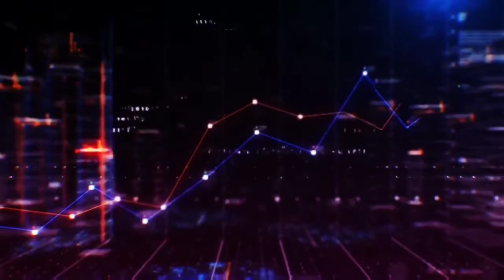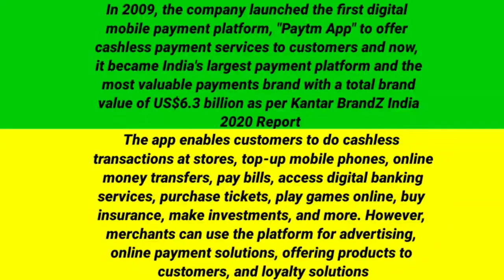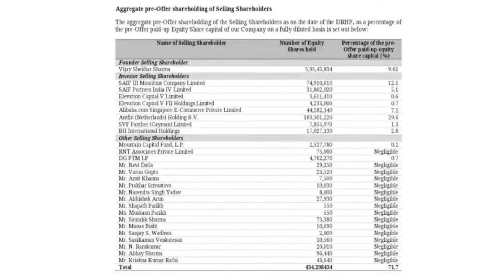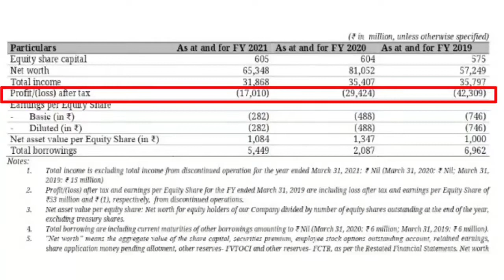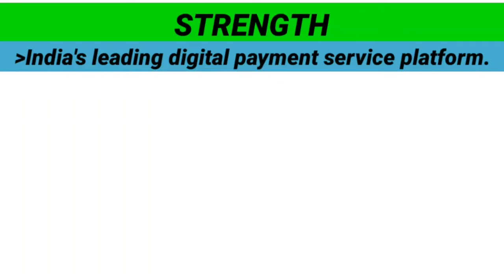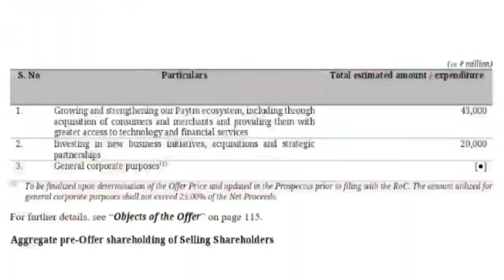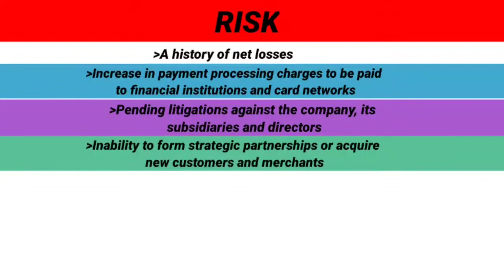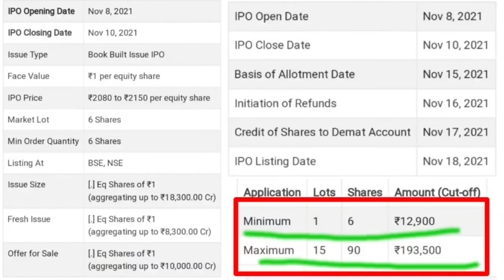Kya is valuation pe Paytm ipo pe apply karna sehi hoga ?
Incorporated in 2000, One 97 Communications Ltd is India's leading digital ecosystem for consumers as well as merchants. As of March 31, 2021, the company has a 333 million+ client base and 21 million+ registered merchants to whom it offers payment services, financial services, and commerce and cloud services.

In 2009, the company launched the first digital mobile payment platform, "Paytm App" to offer cashless payment services to customers and now, it became India's largest payment platform and the most valuable payments brand with a total brand value of US$6.3 billion as per Kantar BrandZ India 2020 Report. The app enables customers to do cashless transactions at stores, top-up mobile phones, online money transfers, pay bills, access digital banking services, purchase tickets, play games online, buy insurance, make investments, and more. However, merchants can use the platform for advertising, online payment solutions, offering products to customers, and loyalty solutions

Paytm IPO - apply or avoid? | Paytm IPO detail analysis | PAYTM IPO Review | Paytm ipo fundamental analysis
In this video we discussed about paytm IPO analysis and even covered about Paytm company, Paytm IPO date and paytm ipo opinion on fundamental basis
One97 Communications kya hai?
Paytm IPO kya hota hai?
What services does Paytm provide?
Promoters and shareholding pattern.
One97 Communications IPO detailed analysis.
Paytm IPO kaise kharide?
SWOT Analysis of Paytm
 Upcoming IPOs in India.
 Is Paytm a loss-making company?
What are financials and valuations of Paytm?
How to apply for IPO in Zerodha?
Paytm IPO launch date, price, lot size, etc.
 How to apply for IPO online?
 IPO kaise kharide?
 Paytm
 Paytm IPO
Paytm IPO APPLY OR AVOID
 LISTING GAIN
Paytm IPO LISTING GAIN
Paytm IPO GREY MARKET PREMIUM
Paytm LATEST NEWS
Paytm IPO REVIEW BY
Paytm IPO REVIEW
 PAYTMIPO ANALYSIS
Paytm IPO LOT SIZE
HOW TO APPLY FOR Paytm IPO
 IPO
 Paytm IPO FINADING INVESTMENT REVIEW
Paytm IPO HINDI
LATEST IPO NEWS
ONE 97 IPO
Paytm
IPO LIST 2021
ALL IPO 2021
 Paytm IPO PROFIT
 Paytm IPO LATEST NEWS
Paytm TODAYS LATEST GMP